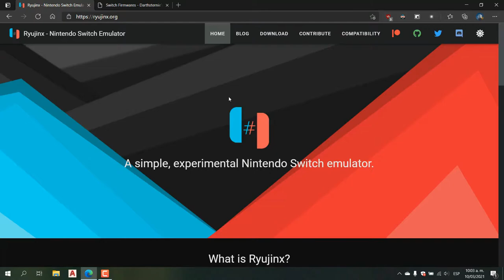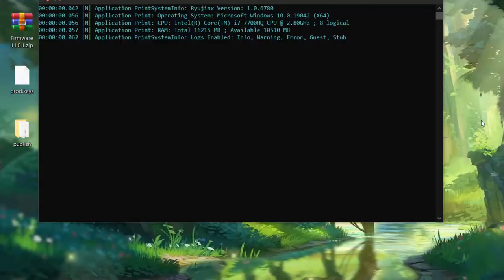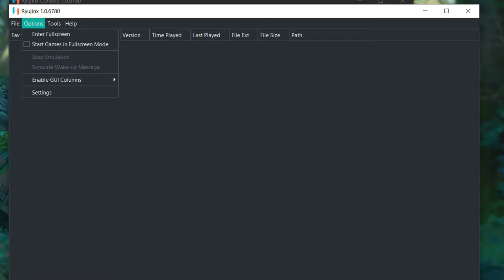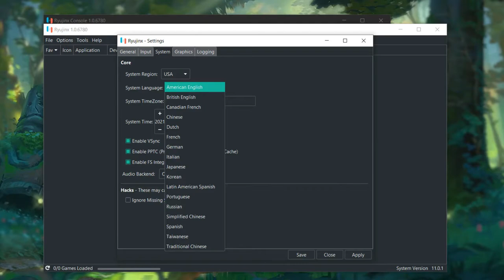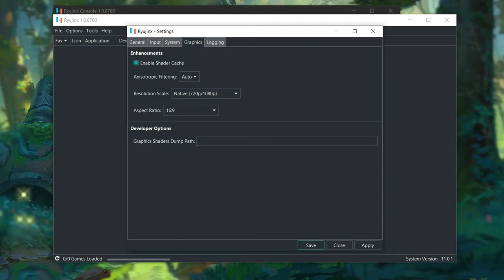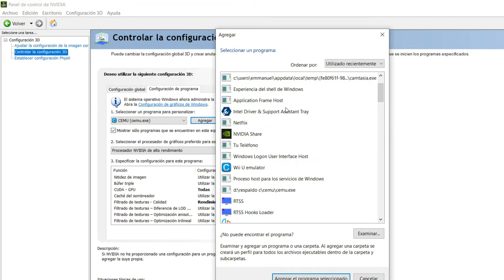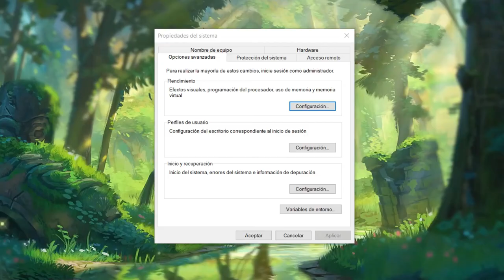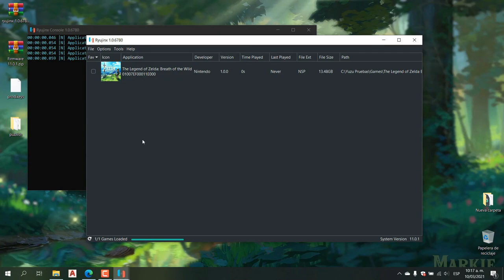RYUJINX Guia Configuracion Emulador Nintendo SWITCH